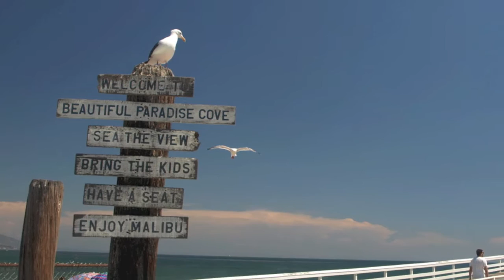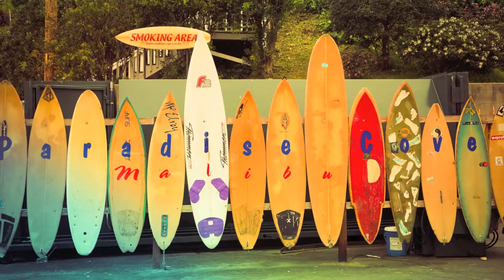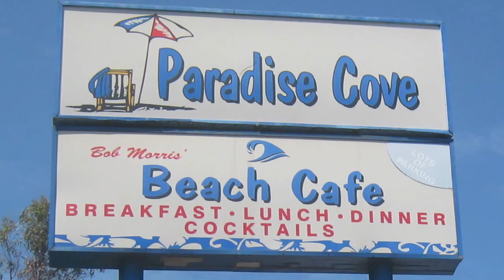Paradise Cove – Curtis Macdonald – Instrumental Pop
From the DL & Streaming release "Gold Coast"